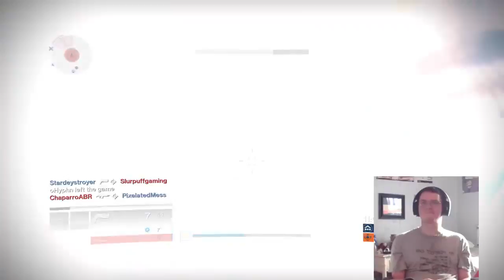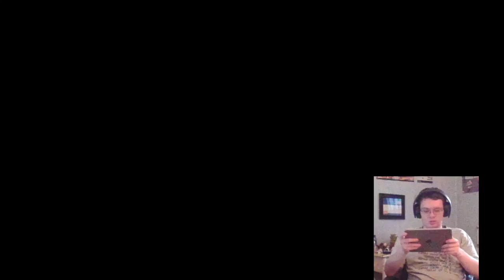(Rage) Destiny Crucible: Hand Cannon Troubles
The ATLUS rages as he tries to complete a quest that involves a Hand Cannon, and the Crucible. Sooo, you do the math!